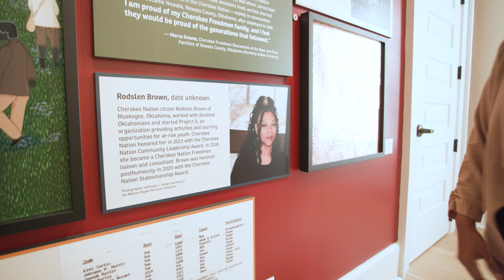7 Questions With Melissa Payne | Cherokee Nation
Introducing our new series … 7Questions! In this first episode, learn more about Melissa Payne, Cherokee Nation’s Freedmen Community Adviser.